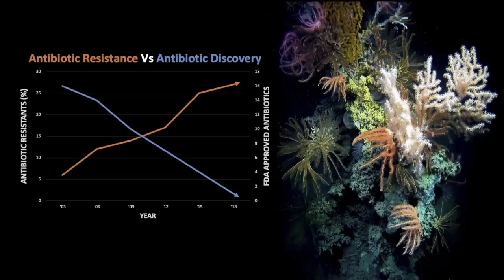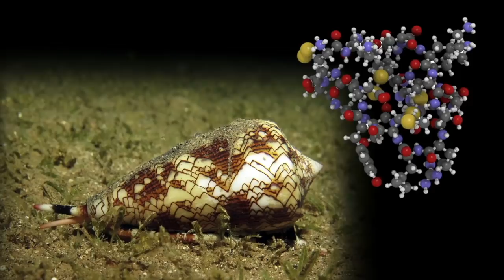The Deep Sea's Medicinal Secrets | Sam Afoullouss | TED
Under the sea, untold wonders await in the form of untapped medicinal potential. Chemist Sam Afoullouss dives into the science behind natural remedies, explaining why the ocean's great (and still largely unexplored) biodiversity is ideal for deriving and inspiring future treatments -- if we protect its waters and the marine life within them.

Follow TED!